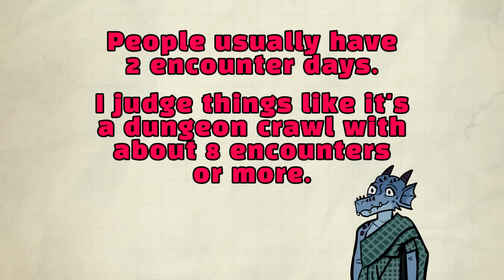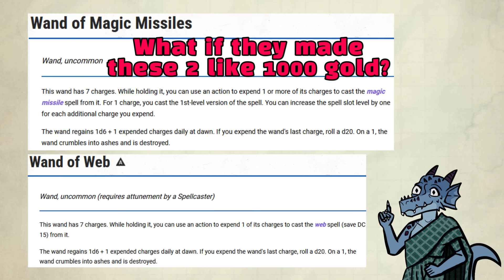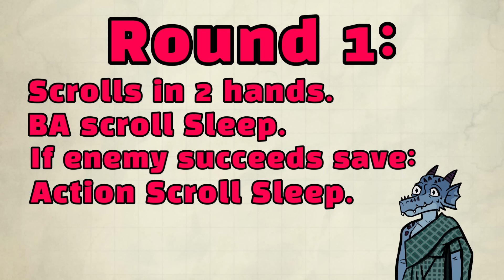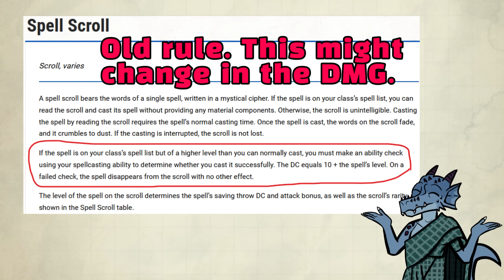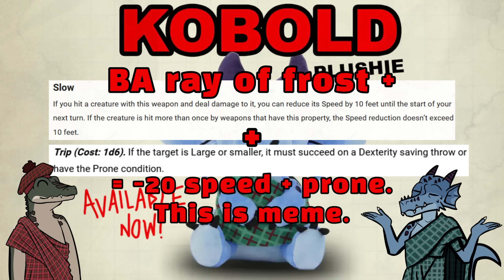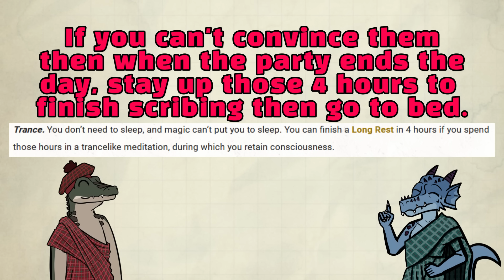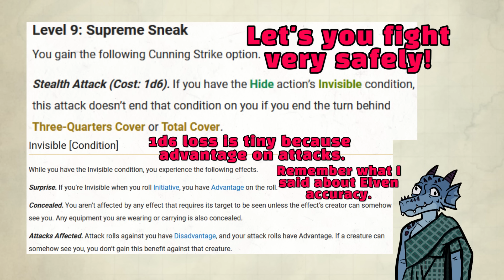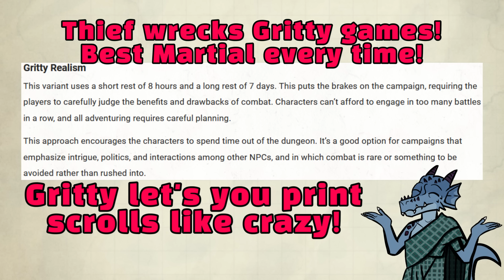Thief Rogue is AMAZING in D&D 2024 Player's Handbook!